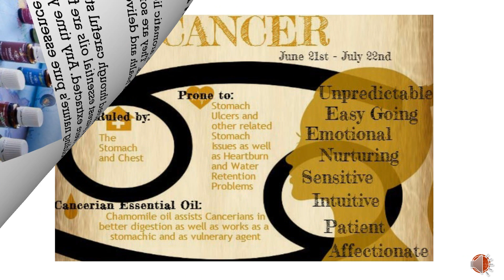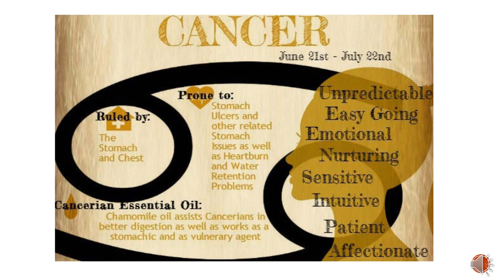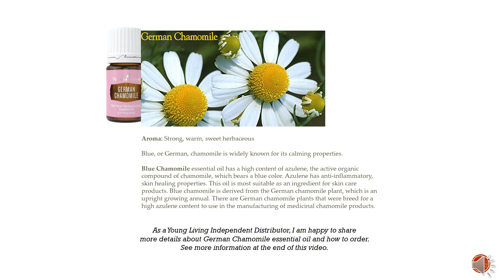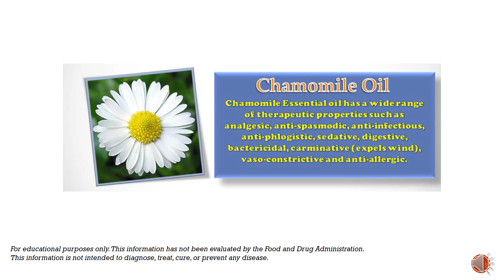Cancer ~ Aroma Astro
Welcome to Celestial Illuminations' series Aroma Astro!

Aroma Astro blends the art and science of aromatherapy and astrology together to share the value of essential oils. This series will share which essential oils will assist and show you how to stay above the wellness line.

NOTE: These statements have not been evaluated by the Food and Drug Administration. This product is not intended to diagnose, treat, cure or prevent disease.

As mentioned in the video, I am an Independent Young Living Distributor and my member number is 618816. Use this link to order and to sign-up to become a Young Living member

Twitter (Twitter Name is Celestial Light @celestial0nes)
Periscope: Celestial Light

Sending love and light always!